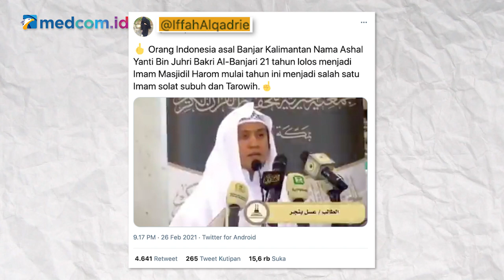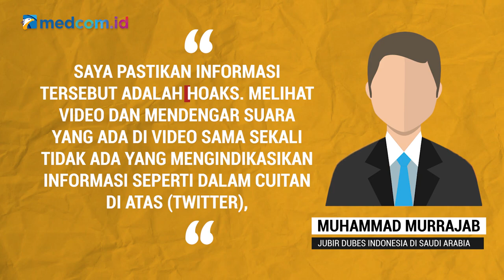[Ceki-ceki] WNI Jadi Imam Masjidil Haram? Simak Faktanya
Seorang WNI dikabarkan menjadi Imam Masjidil Haram. Kabar ini beredar di media sosial pada akun twitter @iffahAlqadrie menggunggah sebuah video yang memperlihatkan seorang pria melantunkan ayat suci Al-Qur'an disertai narasi bahwa pria tersebut menjadi Imam Masjidil Haram pada 26 Februari 2021.

Benarkah informasi tersebut? Yuk, simak faktanya berikut ini!

Dapatkan berita-berita terpercaya lainnya di @cekfaktamedcom